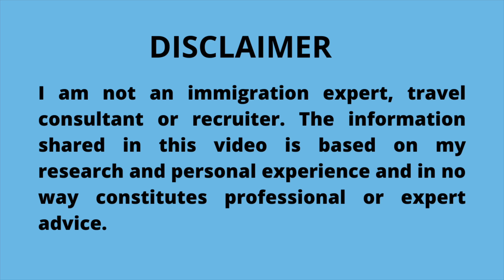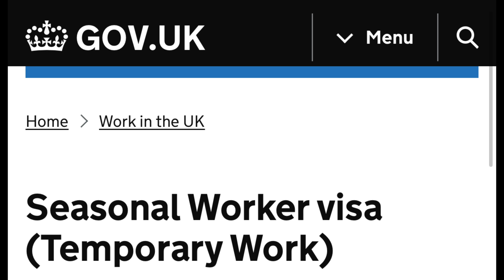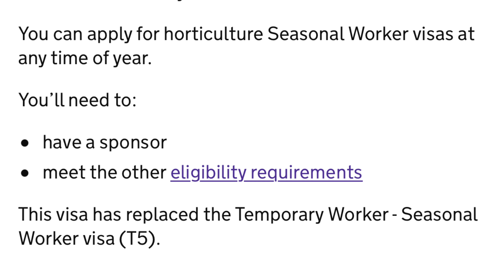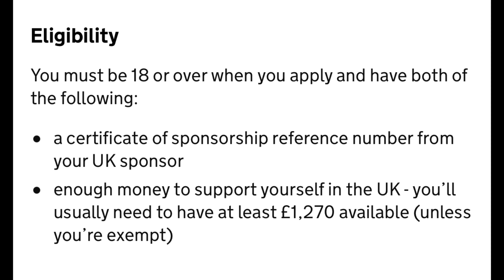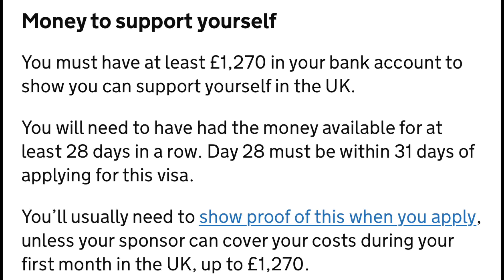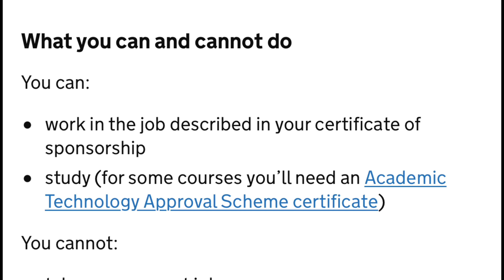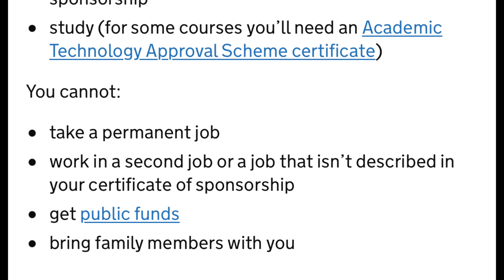URGENT CALL FOR FOREIGN WORKERS IN UK: HURRY AND APPLY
This is a chance to move to the UK without writing IELTS. Moving abroad has never been this easy. Take advantage this pathway to UK.